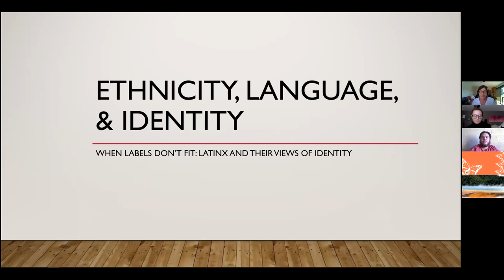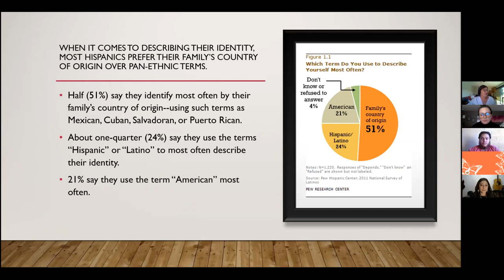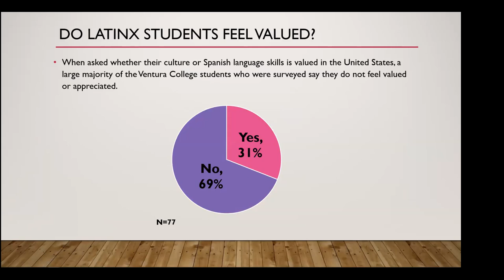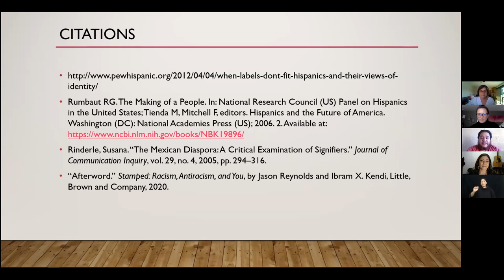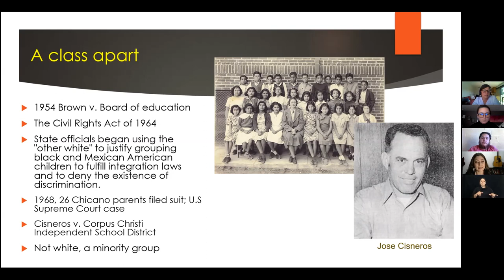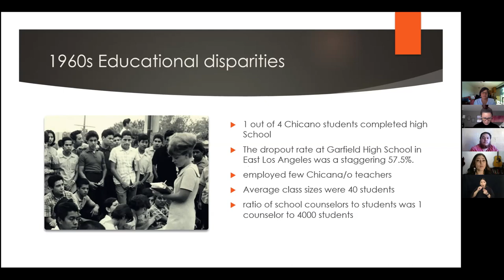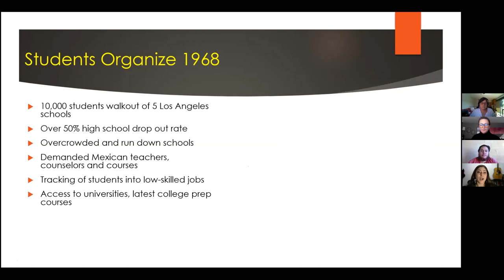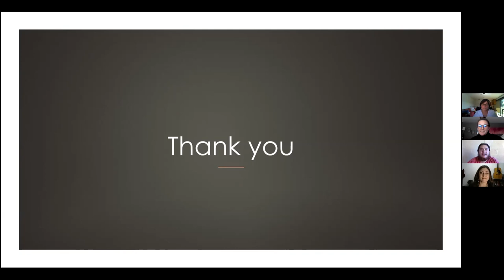Latinx Heritage Month Ventura College Webinar - Week 2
Learn more about Latinx Heritage Month in this Webinar which focuses on Race, Ethnicity, Language: Identity Hispanic Heritage vs. Latinx Heritage and Chicano Student Movements.  September 23, 2020.